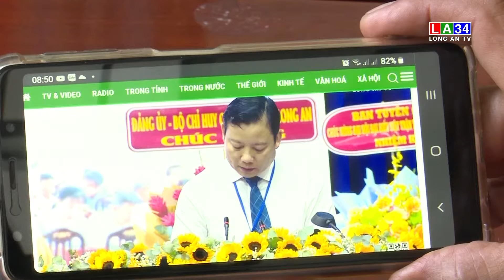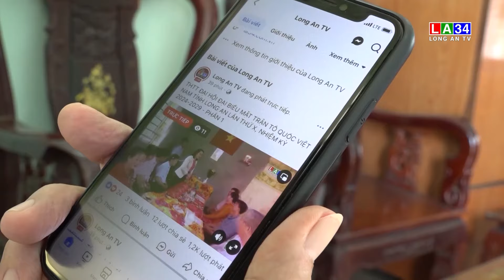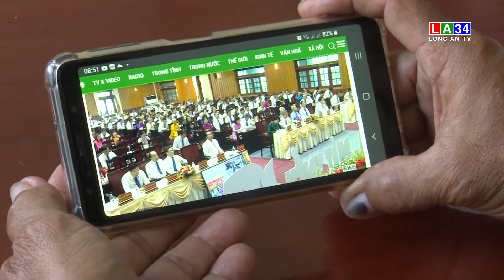Kỳ vọng của nhân dân qua Đại hội MTTQ Việt Nam tỉnh Long An Khóa X, nhiệm kỳ 2024-2029